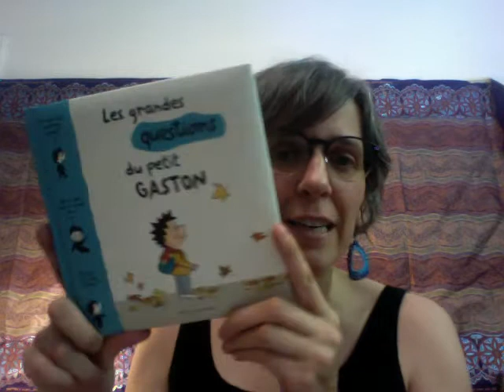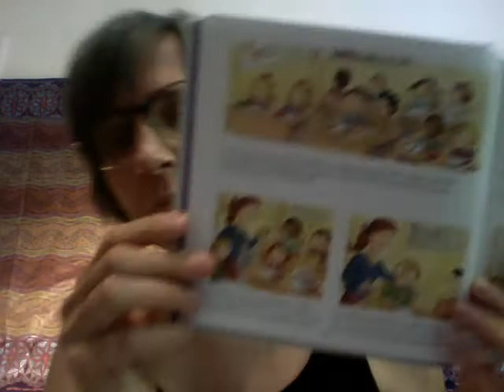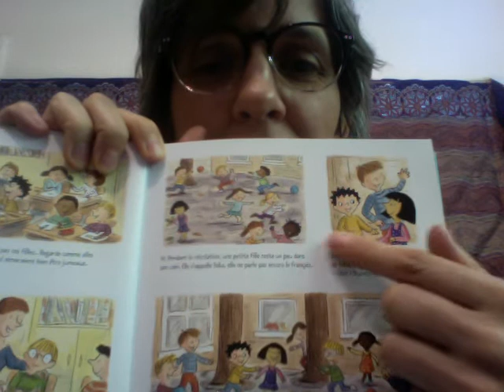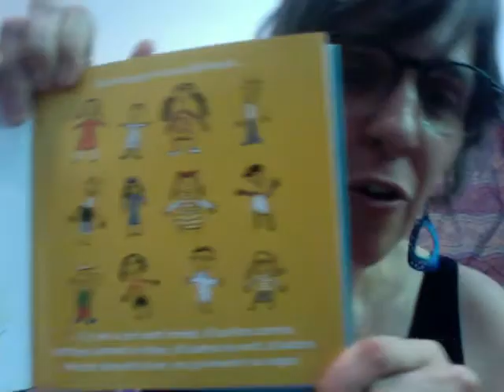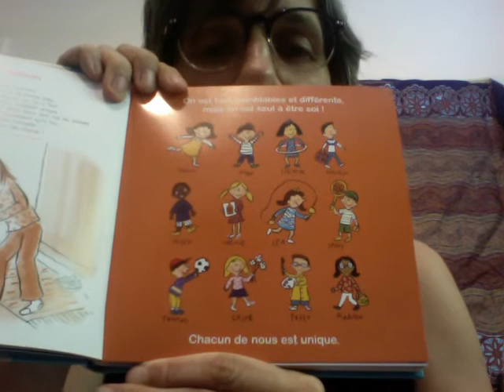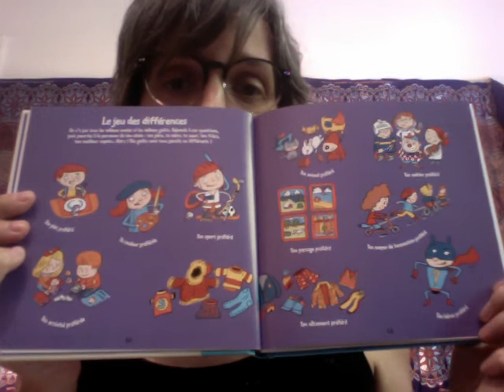Les grandes questions du petit Gaston 1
Est-ce qu'on est tous pareils?

Les grandes questions du petit Gaston, Sophie Furlaud et Catherine Proteaux-Zuber
Bayard Jeunesse